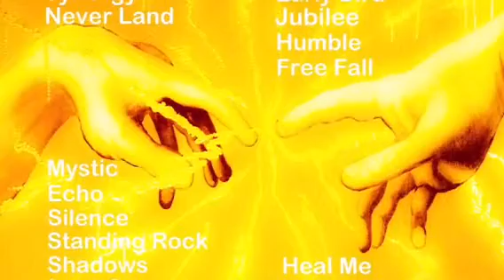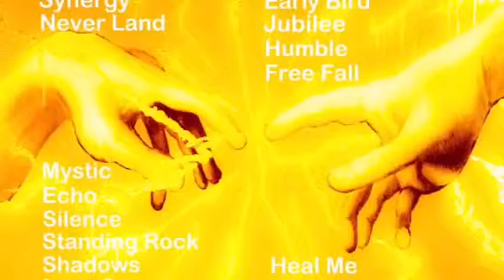Mystic by Joshua Jerue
This song was written and produced by Joshua Jerue